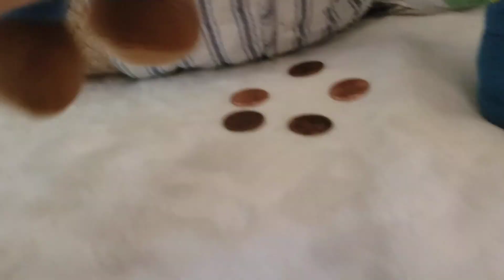The body switch machine!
In this video Mario gives 5 heads up pennies to Baseball boy and try's out the body swith machine!